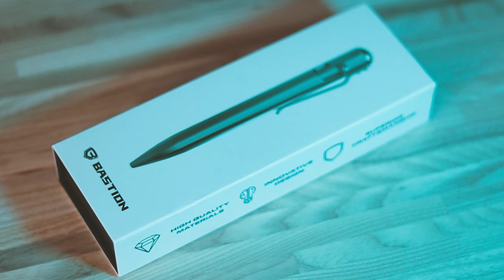The Reason I Write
Recently I discovered what I really want from writing. What are you writing for?